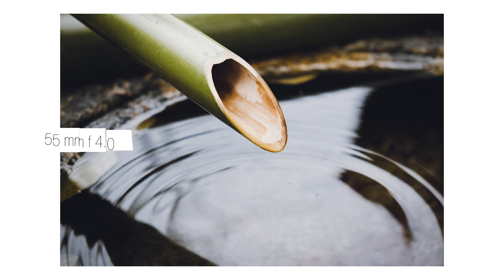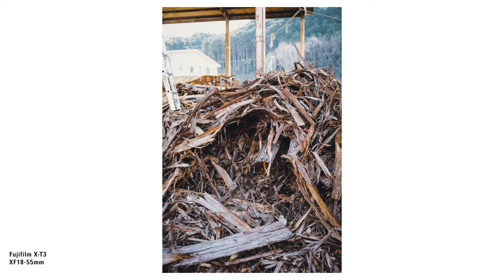吾妻峡の写真撮影 | POV, Japan Landscape Photography | Fujifilm X-T3, XF18-55mm | Azumakyo, Saitama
I went to Azumakyo in Hanno, Saitama Prefecture, Japan on New Year's Day. It has the same kanji calligraphy as Agatsumakyo in Gunma Prefecture, but it is a different place, so please be careful. I used to come here often, but it's been three years since I last visited. I used the XF18-55mm lens to shoot nature. This lens is both light and bokeh, making it easy to use. And it works very well with the X-T3.

Hello there!
I'm Japanese, a designer and photographer.
I share my daily vlogs on YouTube.
Thanks for coming to my video!
Have a great day!
Love, from Sunpono.

正月に飯能の吾妻峡に行きました。今回はXF18-55mmレンズを使って、自然を撮影します。

Gears:
Camera: Fujifilm X-T3, GoPro HERO9
Lens: XF18-55mmF2.8-4 R LM OIS
Attachment: Media mod for GoPro HERO9

GoPro HERO9 Settings:
4K24P, Linear+HL, HyperSmooth: Boost, 100Mbps, EV: 0, WB: Auto, ISO100-1600, SS: Auto, Color: Flat, WindSound: Auto, H.264+HEVC, Flicker: 60Hz

Video Editing:
Adobe Premiere Pro CC / Color Correction: Yes

Video Export:
H.264 / 4K / 24fps / Bitrate: VBR2, 100-200Mbps

Where Are We Going by Aaron Kellim, Artlist
Embrace by Michael  FK, Artlist
Start Over---instrumental-version by Luminar, Artlist